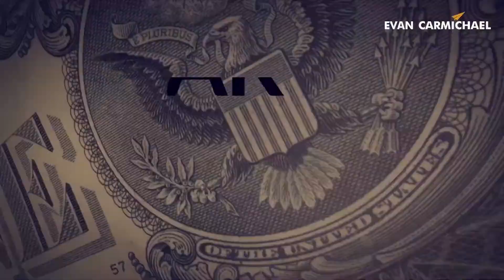$1 Million Coach: The Most Powerful Mindset for Success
✎ This is part #6 of Evan's interview with Tim Storey, an acclaimed author, speaker, and life coach. You can watch part #1 of the interview

Much love,
Evan